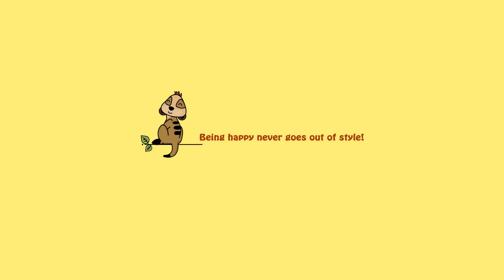Winners Of The Most Epic Photoshop Battles